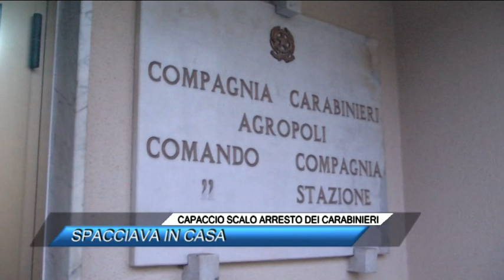CAPACCIO SCALO ARRESTO DEI CARABINIERI, SPACCIAVA IN CASA